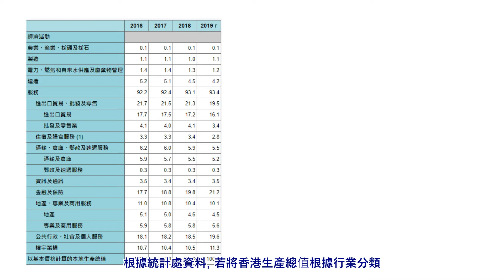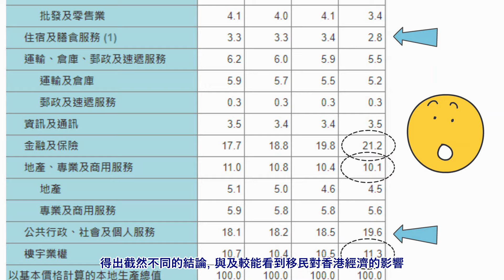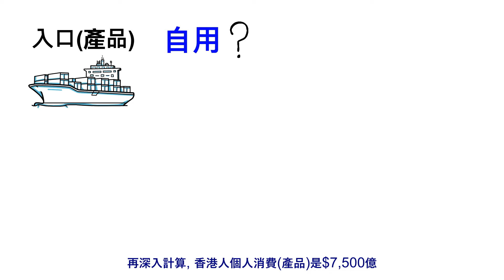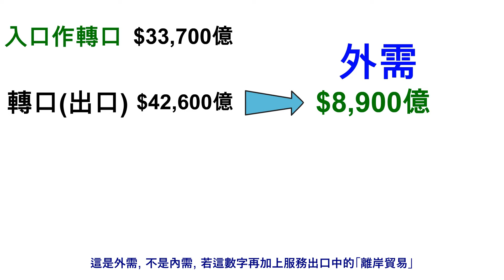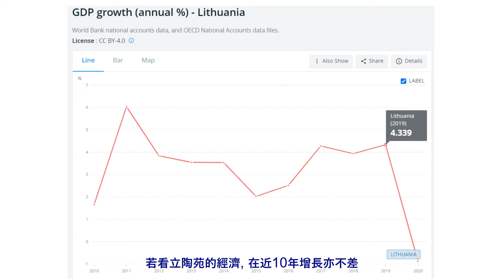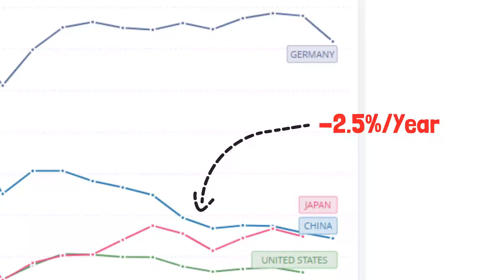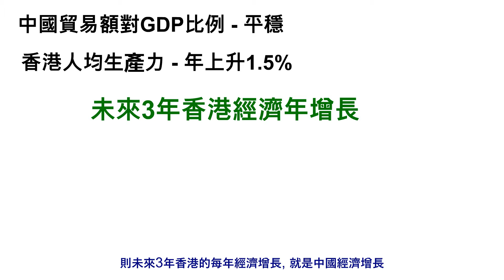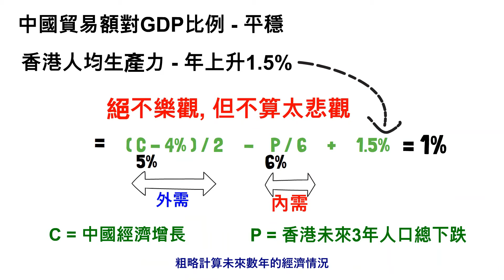移民潮對香港經濟的影響 - 從立陶宛說起!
香港經濟在移民潮下前景如何? 1條簡單公式可以計算到?

我係二貳, 在學院教授金融會計, 對財務自由/經濟分析感興趣!

Patreon會員專享:
1) Youtube短片的文字版*, 可用標籤Tags(例如: 債券)方便找出所需文章
2) 部分Youtube短片內用到的數據/模型檔, 只需用標籤: 數據模型找出
3) 優先觀看新發佈短片(部分)

讓我們一同看得更清楚, 生活得更有意義!